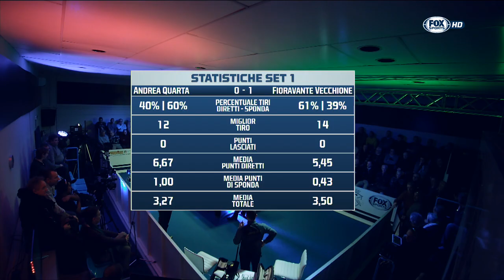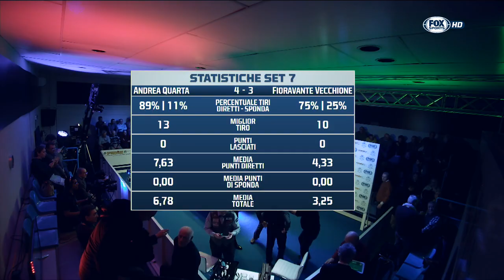Quarta VS Vecchione - I Principi del Biliardo 2016/2017 - 4^ Tappa 1^ Semifinale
Torneo d'eccellenza specialita' 5 birilli - Il nuovo torneo per la Specialita' Stecca 5 Birilli in collaborazione con FOX.
Il circuito e' composto dagli 8 giocatori piu' forti al mondo della disciplina che si incontreranno in quattro tappe con la formula ad eliminazione diretta.